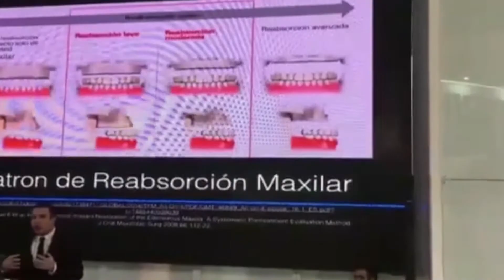Quién es el Dr José Espitia?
hola soy Jose espitia soy un gomoso de la odontología estética y de la rehabilitación oral con implantes dentales, amo aprender y enseñar.
Soy odontólogo de la universidad de Antioquia graduado en el 2001, Especialista en Rehabilitación Oral e Implantes de la Universidad de Antioquia en 2011, actualmente soy residente de la Especialización en Cirugía Avanzada y Regenerativa en la Universidad Francisco de Vittoria en Madrid.
soy el fundador de la clínica oralstudio en Medellin Colombia
si tines alguna duda odontológica estamos para ayudarte